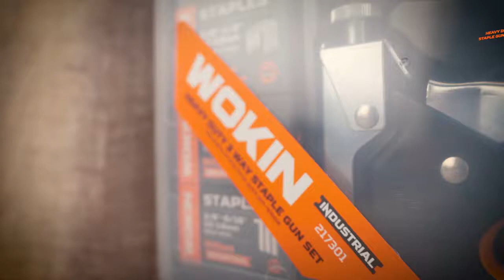WOKIN HEAVY DUTY 3 WAYSTAPLE GUN & STAPLE REMOVER SET 217301 1